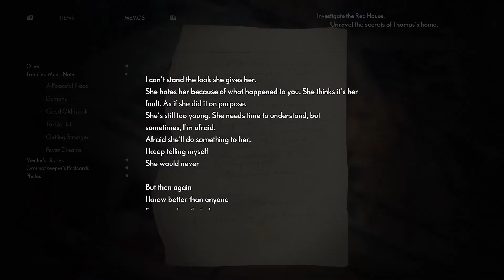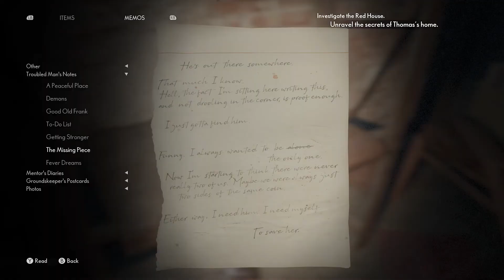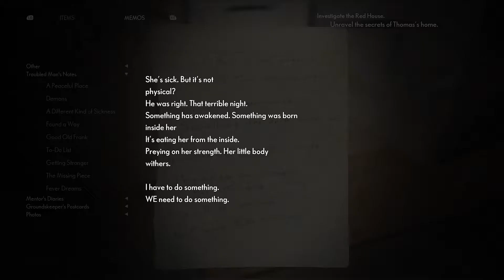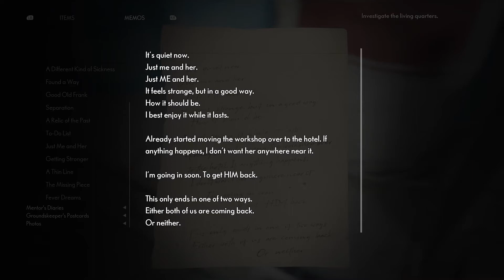The Medium Ending Walkthrough Part 9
The Medium is a psychological horror video game. Released for Microsoft Windows and Xbox Series X/S on 1/28/ 2021.